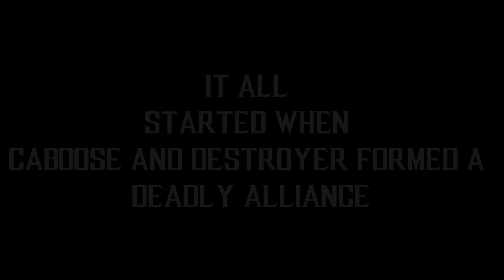COTR: $4800+ MK1 Week 7 TOP 8 - Tournament Matches (Ninjakilla, Xombat, Kinggambler...)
🔥 Unbelievable Showdown! 💥 COTR: $4800+ Mortal Kombat 1 Week 7 TOP 8 Battles - Epic Clashes ft. Ninjakilla, Xombat, Kinggambler! 😱 Who Dominated? Find Out NOW! 🎮🏆

Timestamps
00:00 Start
04:00 Match 1
15:19 Match 2
38:27 Match 3
57:13 Match 4
1:13:40 Match 5
1:29:05 Match 6
1:43:08 Match 7
1:59:37 Match 8